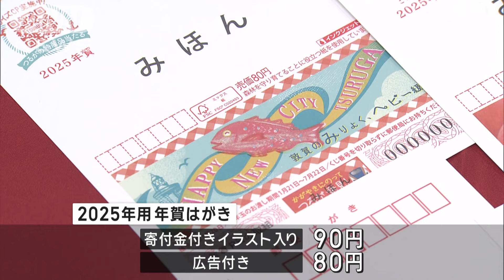2025年用の年賀はがき発表 値上げで1枚85円に(2024年8月30日)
来年用の年賀はがきが発表されました。郵便物の全面的な値上げに伴い、1枚85円となります。

　2025年の年賀はがきのデザインには、干支の「巳」のほか、ディズニーのキャラクターが5年連続で選ばれました。

　無地の年賀はがきは、これまでの1枚63円から85円に値上がりします。

　寄付金が付いたイラスト入りのものは全国版と地方版合わせて28種類で90円、広告付きのものは80円です。

　発行枚数は、前の年よりおよそ25％少ない10億7000万枚です。

　デジタル化の普及や生活スタイルの変化などによって、年賀はがきの発行枚数は14年連続で減少しています。

　販売は11月1日から始まります。